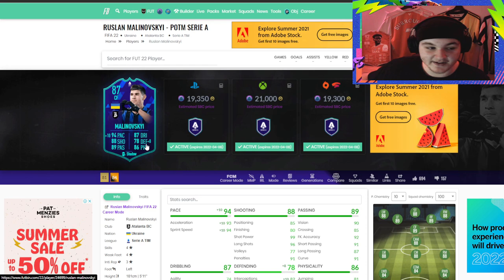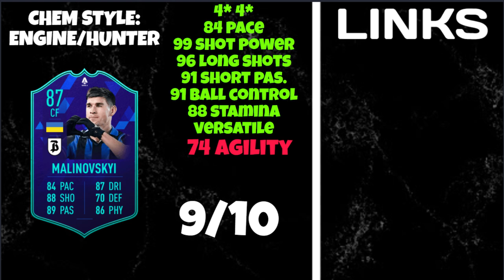VERSATILE BEAST! 🔥 87 POTM Malinovskyi FIFA 22 Player Review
Today we take a look over the new Serie A POTM Ruslan Malinovskyi! Is he worth the price?